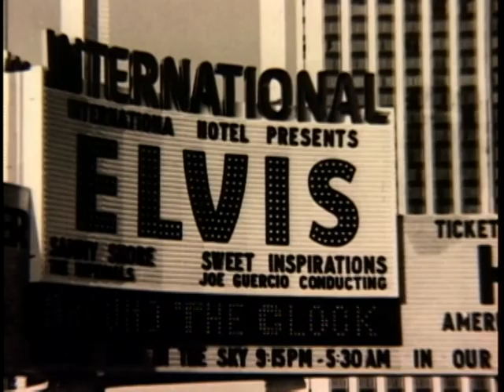HE TOUCHED ME: THE GOSPEL MUSIC OF ELVIS PRESLEY (VOL. 2 / PART 1/4)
Para chegar ao coração de Elvis Presley, testemunhe seu amor eterno pela música Gospel.

Muito antes de ser proclamado o rei do rock n'roll, ele foi um fiel admirador da música Gospel. Nenhum documentário havia mostrado essa faceta de sua vida...até agora.

Mostrando mais de trinta gravações evangélicas de Elvis e cenas nunca vistas antes, o documentário "Tocou-me: A Música Gospel de Elvis Presley Volume 2", viaja de volta aos dias de estrela em Las Vegas, passando pela gravação de seu último álbum gospel, que ganhou o Grammy, até a sua cerimônia memorial que foi recheado com grandes canções Gospel. Com diversas histórias pessoais de muitas pessoas que o conheceram bem, o documentário entra nos bastidores para colher depoimentos sobre as apresentações que ele fazia com quartetos evangélicos, sessões de gravação em estúdio e conversas de bastidores.

Saiba detalhes sobre o relacionamento de mais de 30 anos entre Elvis e a lenda gospel J.D. Sumner. Aprenda sobre a generosidade ilimitada para aqueles a sua volta. Ouça o Reverendo Lex Humbard recontando um emocionante encontro de oração após uma das apresentações de Elvis.

Você verá Elvis sob uma nova ótica após você testemunhar o quão profundamente ele foi tocado pela música Gospel.

Performances incluídas:

An American Trilogy
Bosom of Abraham
This Time You Gave Me A Mountain
Where Could I Go
In The Ghetto
Put Your Hand In The Hand

Apresentando também:

I Believe In The Man In The Sky
Why Me Lord
Swing Down, Sweet Chariot
His Hand In Mine
It Is No Secret
Mansion Over The Hilltop
Father Along
Where No One Stands Alone
Without Him
You'll Never Walk Alone
Amazing Grace

Apresentado pelo jornalista veterano Sander Vanocur